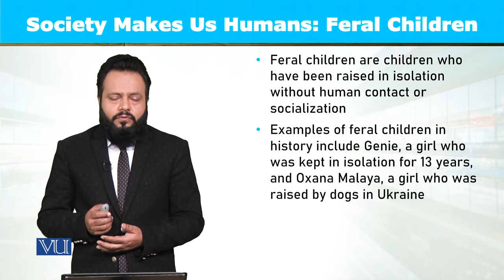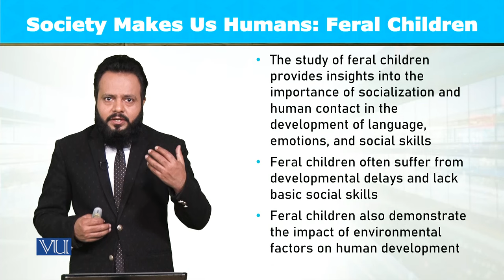Society Makes Us Humans: Feral Children | Introduction to Sociology | SOC101_Topic060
Topic060: Society Makes Us Humans - Feral Children,
By Dr. Imran Sabir